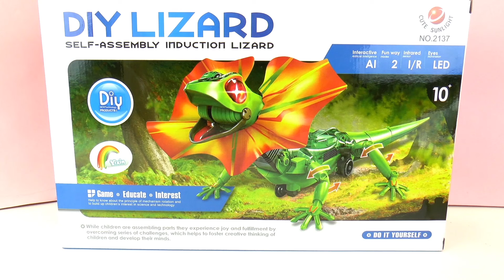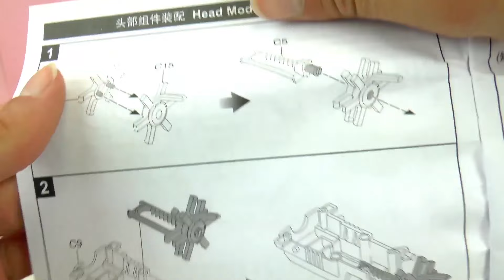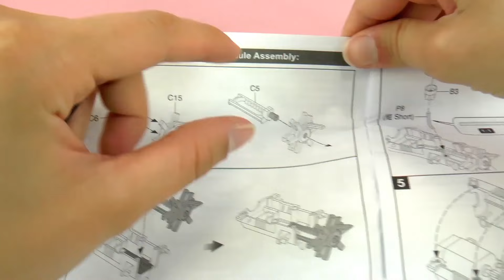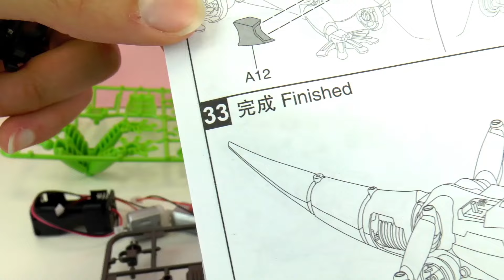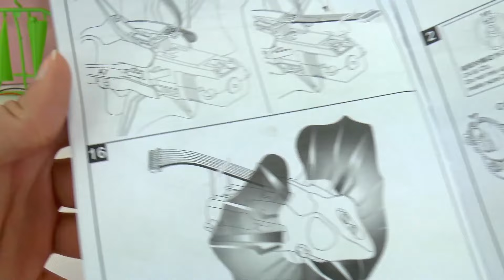Hagedis zelf bouwen - Speelgoed met veel delen om in elkaar te zetten - Opbouw deel 1 (kop)